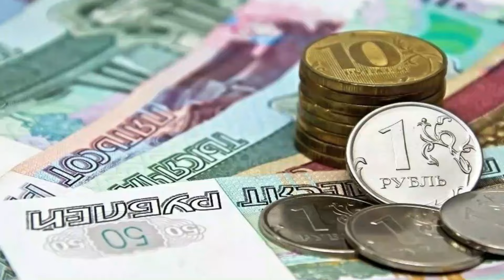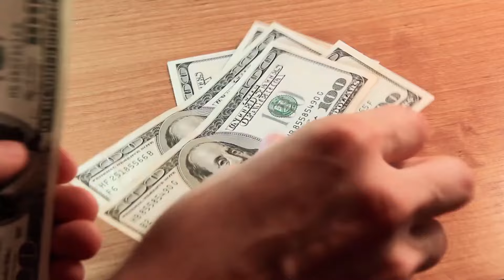Meet the Life in RUSSIA - Facts and Documentary of RUSSIA - Travel Documentary Vlog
Hey everyone, today we are going to talk about this country, which was called the Superpower in the world, which is also among the best countries in the world, It is one of the largest countries in the world. It is a country that has never been a slave to anyone, where the world's deepest lake and the world's longest railway are located. How do people here meet Guest to their home?
Hitler had said about this country that the one who conquered this country became the greatest conqueror. Why are not people smiling here?  Why do the bride and groom walk around the city in wedding dresses? It is so cold here that the coffee freezes when it is poured. There is a saying, that if vodka is banned, half the country will die. Why do the doors of their houses open inwards? They consider it an insult to hold money in their hands. So let’s talk about the Russia.